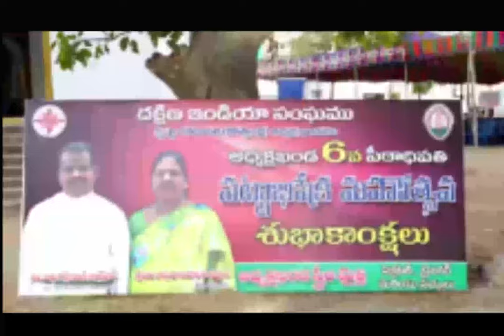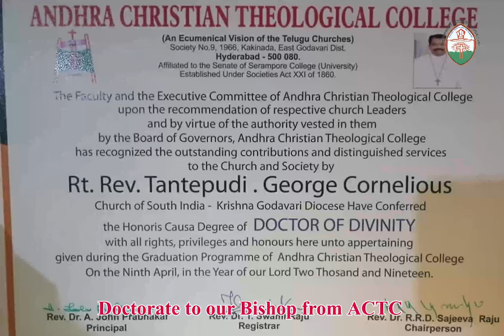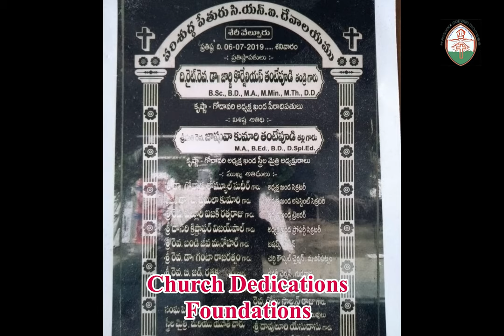CSI - KGD Bishop Rt. Rev. Dr. T. George Cornelious | 2nd year Episcopal Journey